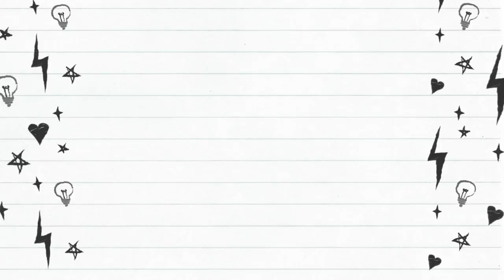Εύκολο και γρήγορο γιλέκο με το βελονάκι / Th E crochet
👄Αν θέλεις να φτιάξεις ένα εύκολο γιλέκο πριν αρχίσουν τα κρύα, αυτό το βίντεο είναι για σένα 😘
🧶 Χρησιμοποίησα βελονάκι Νο 7